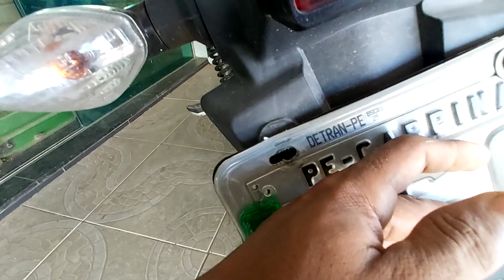A MT DO AMIGÃO ASSIS FICOU CABULOSA COM OS NOVOS ADESIVOS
(ME SIGA NO INSTAGRAM) DA LOJA

adesivos para mt 03
adesivo personalizado para mt 03
mt-03 yamaha